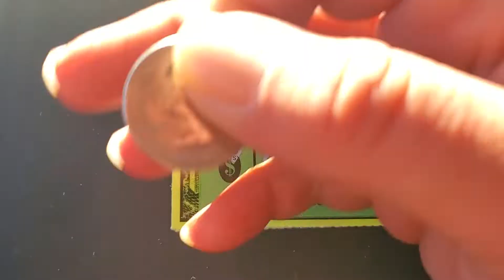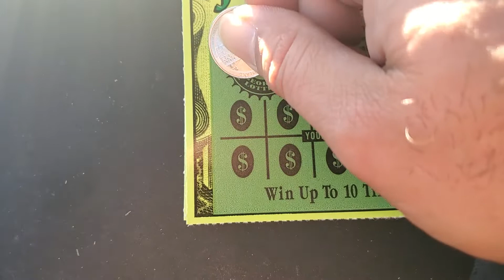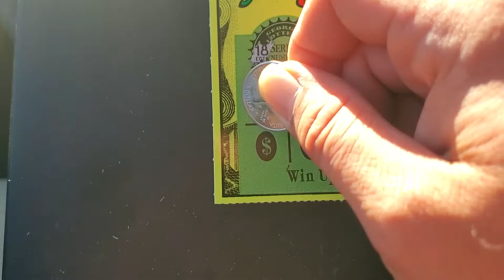Checking in with a win